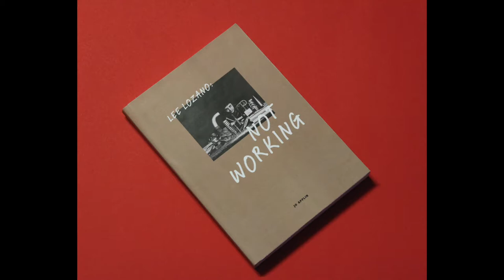Jo Applin discusses the 1960s conceptual artist Lee Lozano (recorded live)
Art historian Jo Applin, a lecturer in modern and contemporary art at the Courtauld, introduces her book 'Lee Lozano: Not Working' focusing on this artist's idiosyncratic career in 1960s New York.

Well‑regarded at the time, Lozano is now perhaps best known for 'Dropout Piece', a conceptual artwork and dramatic gesture with which she quit the art world in 1970. Shortly afterwards she announced she would have no further contact with other women. Her ‘dropout’ and ‘boycott of women’ lasted until her death in 1999, by which time she was all but forgotten.

Recorded live in London, February 2018.